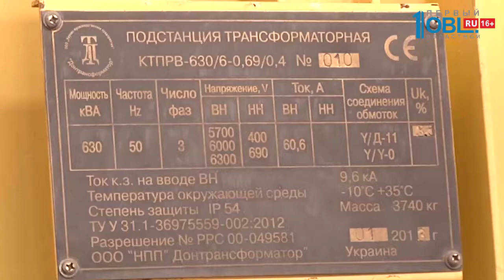Началось строительство нового уранового рудника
В Снежинске отпразднуют столетие со дня рождения директора Всероссийского научно-исследовательского института технической физики Георгия Ломинского. При нём НИИ называли «хозяйство ЛомИнского». Настолько активно он участвовал во всех разработках. И к его вековому юбилею в городе ядерщиков решили провести десятки научных конференций. Приедут ведущие ученые атомной отрасли. Обсудить будет что. К примеру, сейчас в стране строят новый урановый рудник. Все подробности в рубрике «Новости «Росатома».

Индия, Китай, Турция, Египет, Бангладеш. На сегодняшний день Росатом располагает самым большим в мире портфелем зарубежных заказов, на сумму свыше 130 миллиардов долларов. Но в рамках заключенных соглашений российские атомщики обязуются не только построить 33 атомных энергоблока в разных уголках земного шара, но и обеспечить бесперебойную поставку топлива для этих АЭС на все время их эксплуатации. И в этом отношении зарубежным партнерам не о чем беспокоиться ведь работа в этом направлении уже ведется.